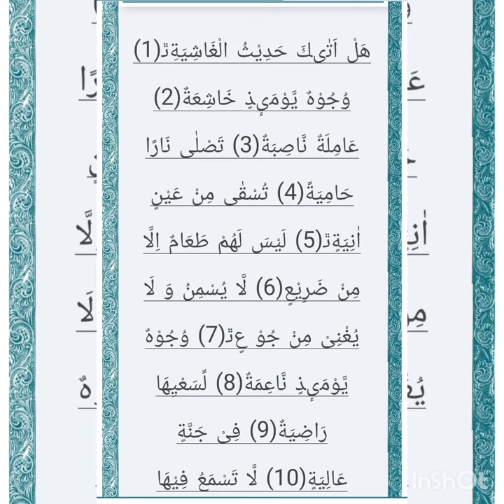Surah Al Ghashiyah سورة الغاشيةWind sound effect no copyright | nature sounds | wind noises | HQ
wind blowing sound effects nature fast wind sound effect wind noises and wind sounds .
Original high quality audio including Sound Effects
Ambience and unique music soundtracks uploaded
on a regular basis.  Royalty and copyright By